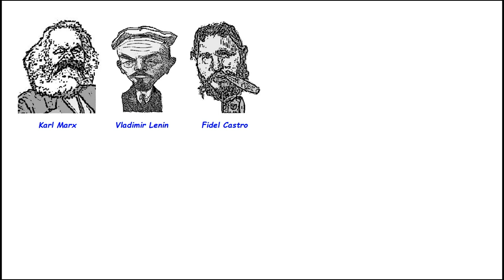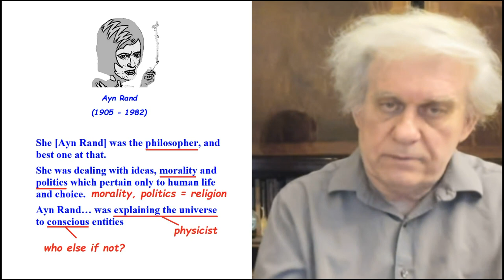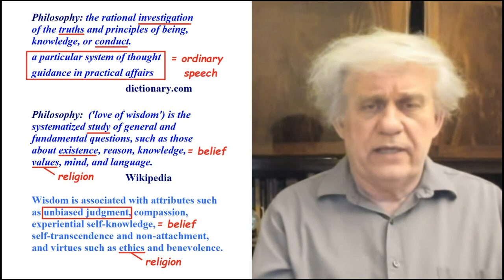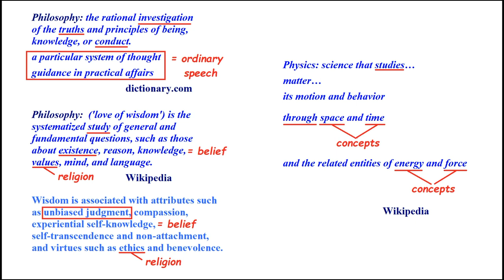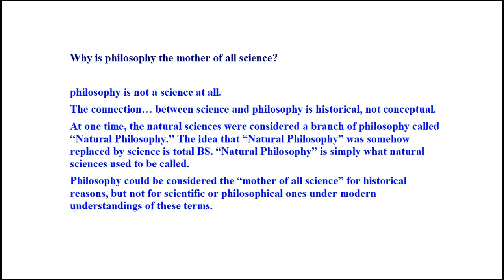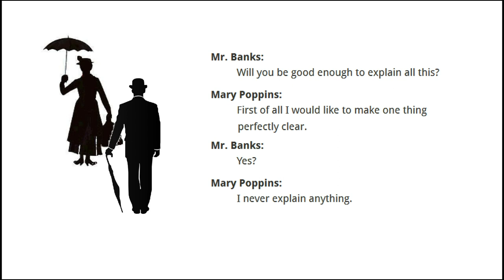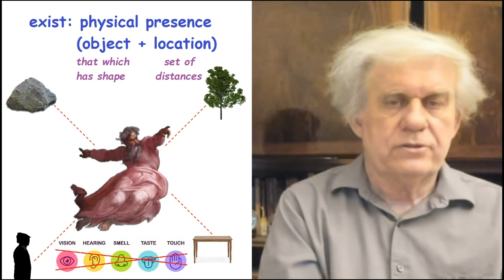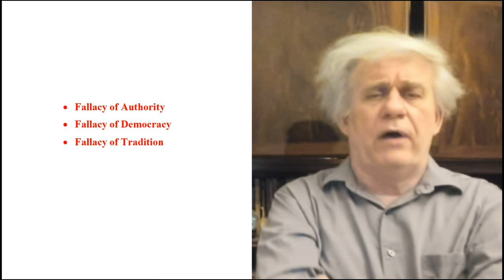What is Philosophy?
Was Aristotle a philosopher? How about Rene Descartes or Ayn Rand?
In order to answer such questions it would certainly help if we define the word Philosophy first. The key is to do it without falling into fallacies the likes of tradition, democracy, and authority.